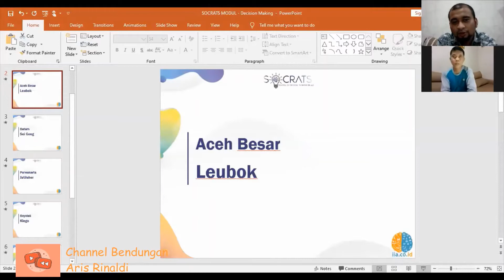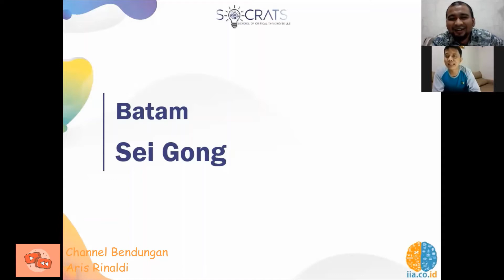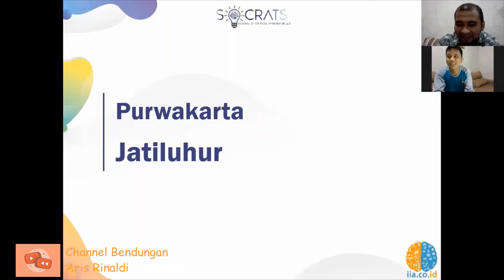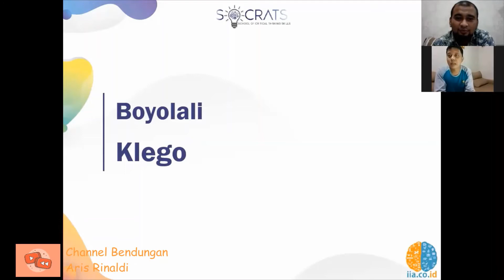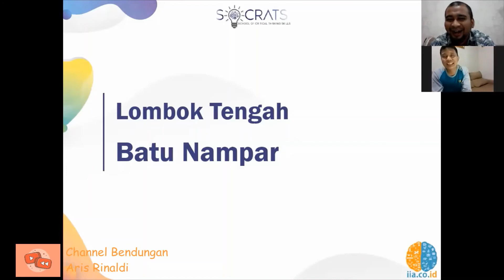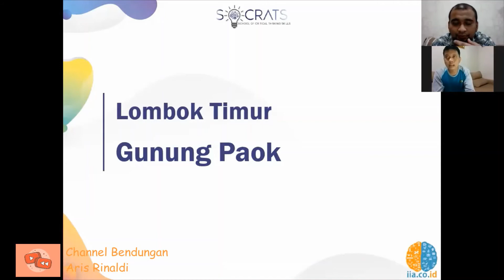[AR] Memorizing Indonesian Dams Bersama Grand Master Yudi Lesmana (Part 4)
Memorizing Indonesian Dams Bersama Grand Master Yudi Lesmana (Part 4)

Saat ini terdapat 244 bendungan yang teregistrasi di Indonesia. Bagaimana caranya mengingat nama-nama bendungan tersebut dengan menyenangkan?

Simak video ini yang merupakan mini series Memorizing Indonesian Dams di Channel Bendungan Aris Rinaldi bersama Grand Master Memory Yudi Lesmana.

Selamat menikmati video ini ya, semoga bermanfaat dan menginspirasi.

Terima Kasih.